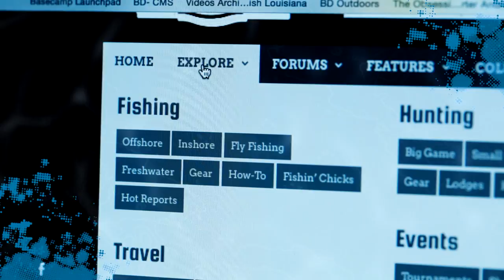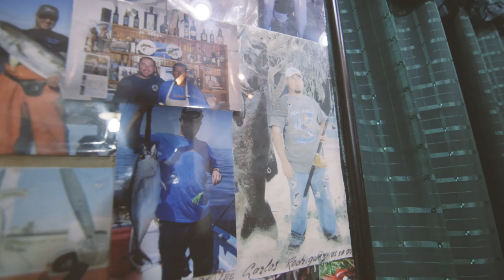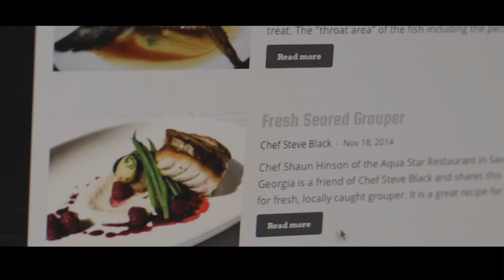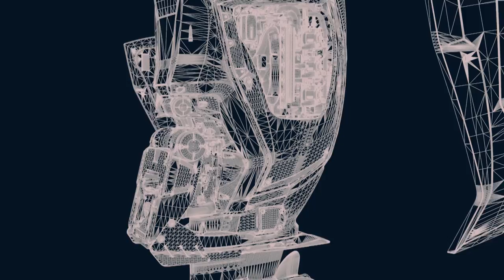Local Knowledge S1:E2 "Vamonos a la Baja (Part 1)"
This week in Episode 2 of Local Knowledge, Captain Ali Hussainy and Captain Rush Maltz are headed to Abreojos Grouper Fishing ; road trip style.  They tow their Andros boatworks 32 south of the border with the lure of tapping some of the best grouper fishing they have ever seen with friend Julio Meza guiding them.  But it’s not easy as they endure 450 miles of narrow roads and trailer-testing stress.
But the saltwater fishing at Punta Abreojos / La Bocana is worth the baja road trip and the big groupers don’t disappoint.

Starring - Rush Maltz, Ali Hussainy, Julio Meza
Produced by Micheal Torbisco

Made Possible by Evinrude E-Tech, Andros Boatworks, Costa Sunglasses, AFTCO, Mustad Hooks, Florida Keys & Key West fishing, Casa Vieja Lodge & BD Outdoors saltwater fishing